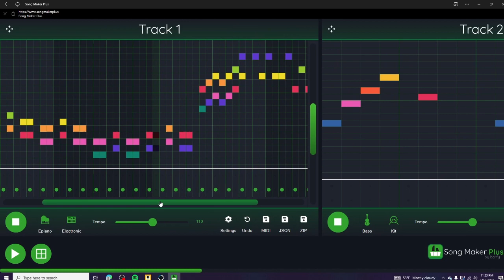I switched to song maker plus